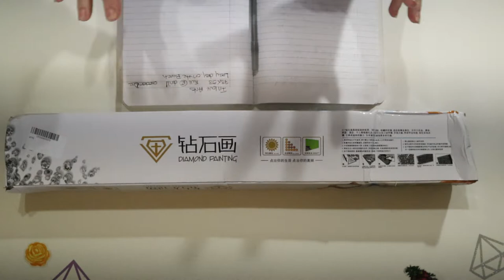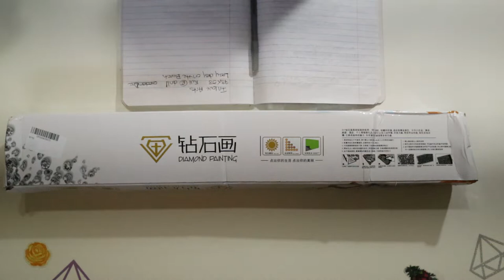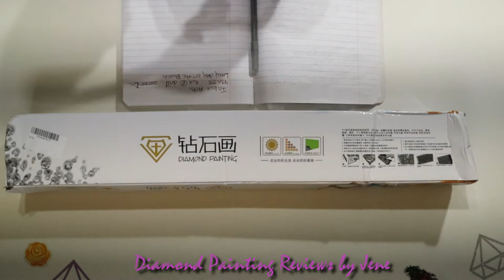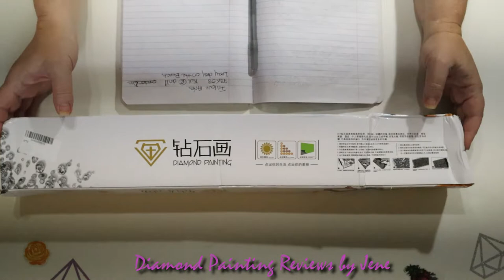Unboxing another Beautiful Canvas ~ They use poured glue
Full Post review from the finished Inlove Arts painting.

My Favourites

A3 Light Pad

Condenser Microphone with 1/4" Adapter for Smartphone

Headband Magnifier LED Illuminated Hands Free Head Magnifying Glasses

A4 LED Light Pad Light Board Stand Holder and 93Pcs/ Set Diamond Painting Pen Cross Stitch Tool Kit

If you would like to send friend mail (Not required)

Jene Metzener
c/o:  Enns Brothers
310-400 Fort Whyte Way
Oak Bluff, Manitoba, Canada
R4G 0B1

My promise to all my views is a in depth, HONEST reviews on product unboxings and full post reviews.